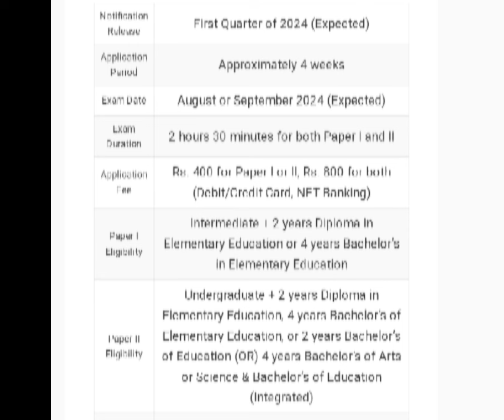GOOD NEWS FOR TS TET CANDIDATES|TS TET EXAMS POSTPONED|TS TET CANCELLED|TS TET EXAM TIME TABLE 2024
✅ Books List (shop at Amazon)